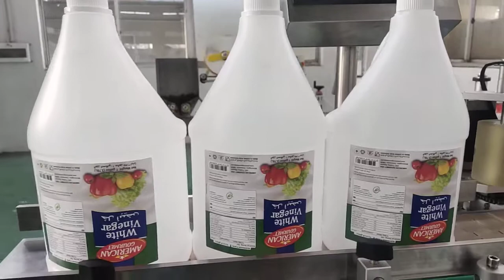Auto fix position big round handle bucket wrap-around labeling machine for the special position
always focus on the Auto Sticker Labeling Machine

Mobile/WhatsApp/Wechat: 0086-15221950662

Fix Position Labeling Machine
Applicable label: Self-adhesive labels
Applicable product: Round bottles, cans, jars, taper bottle
Labeling way: Wrap around for special position